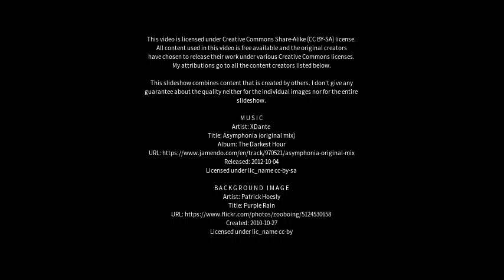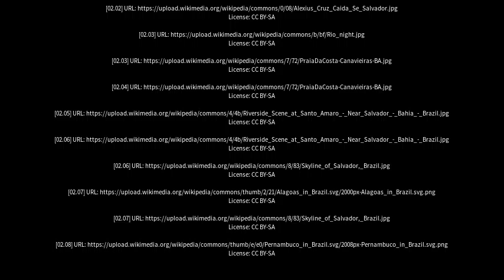Best places to visit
Best places to visit - Piritiba (Brazil) Best places to visit - Slideshows from all over the world - City trips, nature pictures, etc.